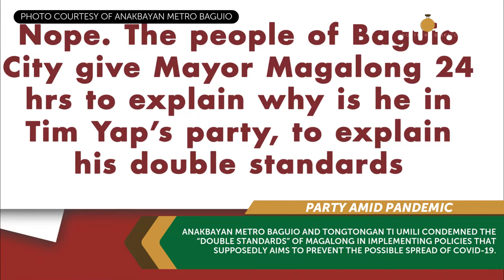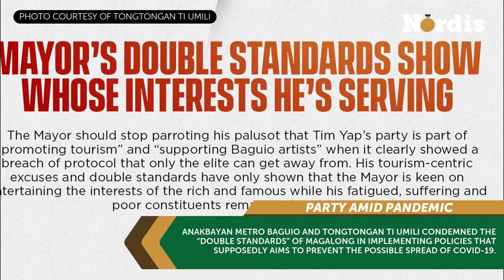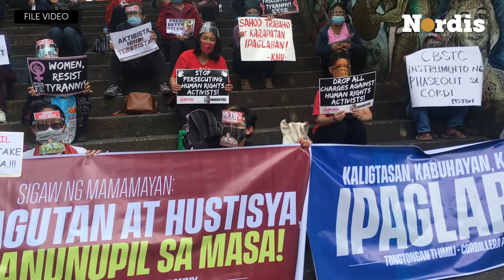NORDIS MONTHLY RUNDOWN | JANUARY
MONTHLY RUNDOWN | Watch the highlights of the top stories reported by Northern Dispatch last January 2021.

🔻 Magalong’s attendance in celebrity’s party draws flak among netizens, residents

🔻 Support mounts for Cordillera IP leader facing fabricated murder charge

🔻 Peasant group cries foul over arrests of three Isabela farmers

🔻 NIATF declares Cordillera under GCQ

🔻 Family of HR advocates continues to fear for safety